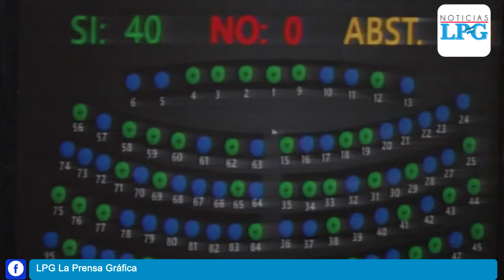Mario Ponce, nuevo presidente de la Asamblea Legislativa: Construir políticas por medio del diálogo